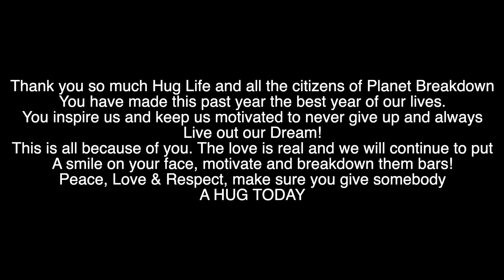SCRIPTWORK - 100K BARS VIDEO | THANK YOU !!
It's a fine time for Hip-Hop yes it is!

Make sure you like our Facebook page to vote on polls for what we should drop next and announcements.